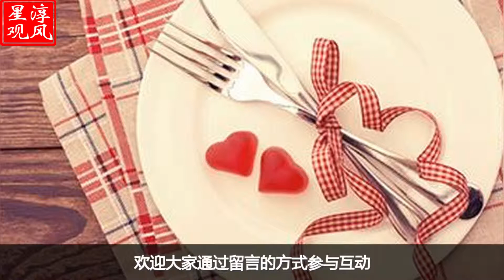接好运！2019年财运趋势最好的星座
朗朗乾坤，堂堂中华。高龄五千岁，繁衍百亿人
每日都会推送 易经 星座 命理 周易八卦  占卜 运势 生肖